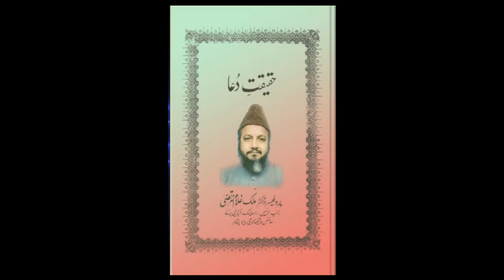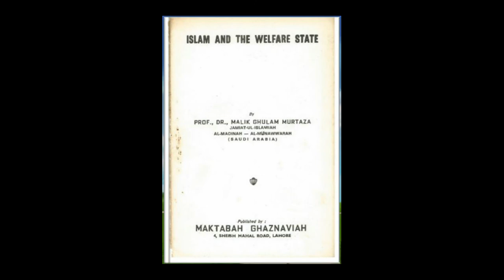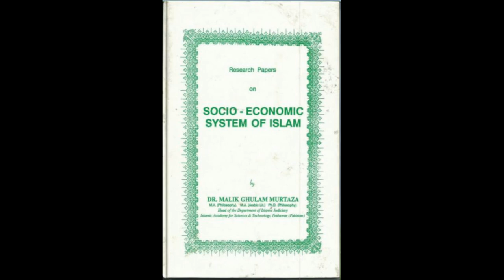Sirat-e-MustaQeem Part 5 by Legendary Dr Malik Ghulam Murtaza Shaheed (rehmatullahi alayh)